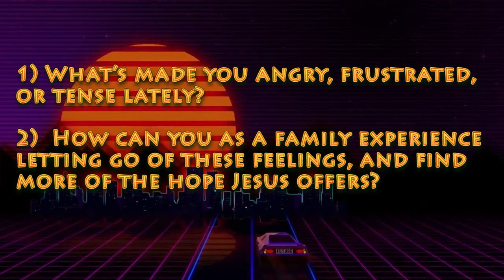Ollies Arcade 8.02.2020 Part 2